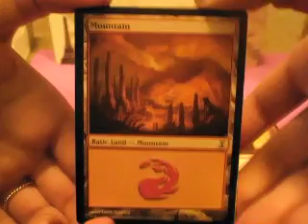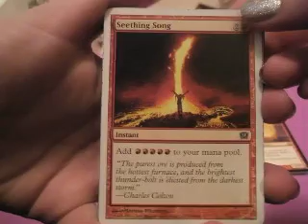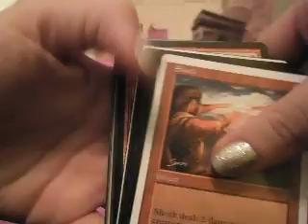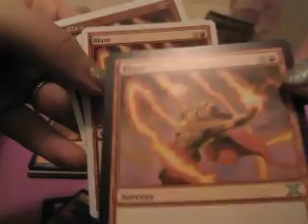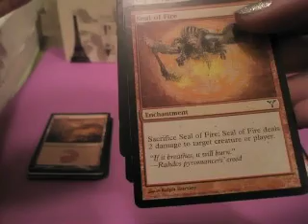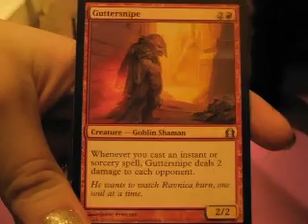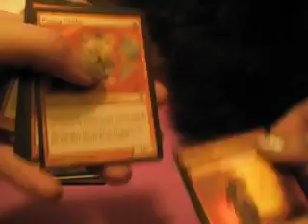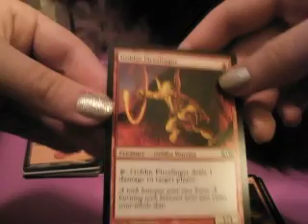Casual Deck Tech: Legacy(?) Red Deck Wins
My super ultra budget RDW (which I actually call Red Deck's a Douchebag), made with various burn cards and some red critters from throughout Magic's history. Disintegrate makes it a Legacy deck, but take that out and replace it with Lightning Bolt or something and you've got yourself a Modern deck.